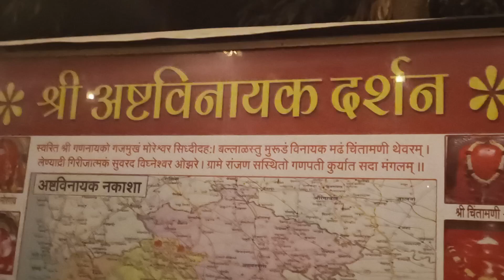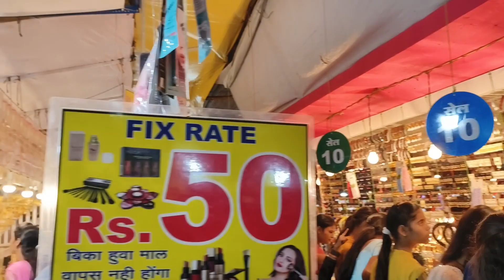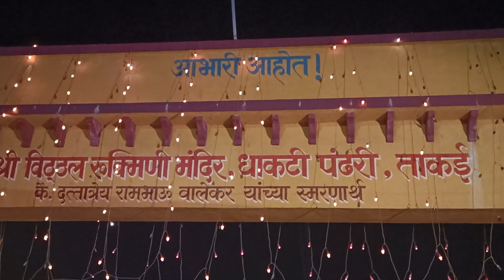मौत का कुआं / रोमांचक स्टंटबाजी/ धाकटी पंढरी/सांज गाव खोपोली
नमस्कार मित्रांनो
आज मी खोपोली येथील सांज गावच्या जत्रेत जात आहे त्रिपुरारी पौर्णिमेला ह्या यात्रेची सुरुवात होते १५ दिवसांची यात्रा असते.येथे विठोबा चे सुंदर मंदिर आहे त्याला धकटी पंढरी सुध्दा बोलले जाते असेच नवीन विडीओ बाघण्यासाठी माझ्या चायनला सबस्क्राईब आहे